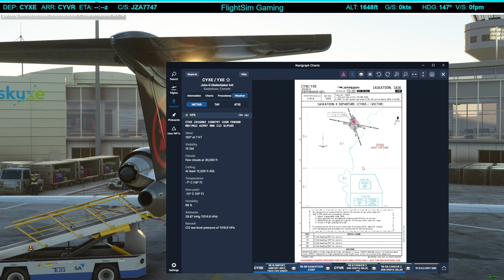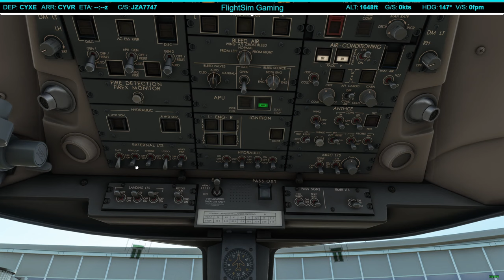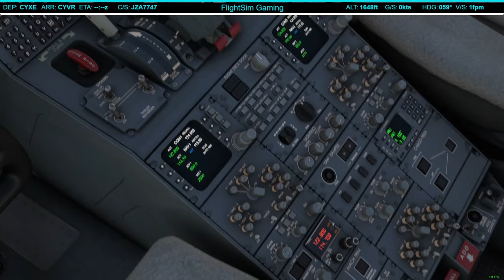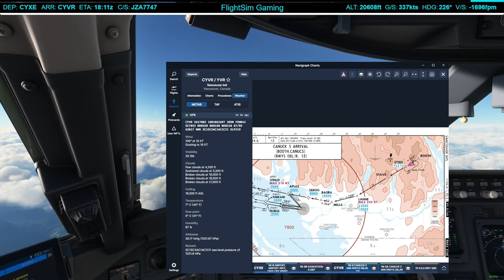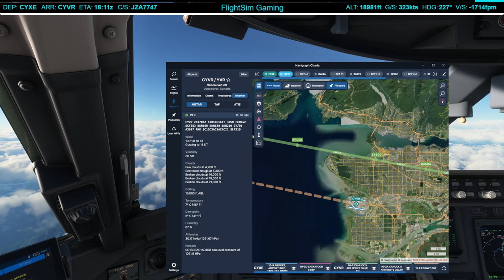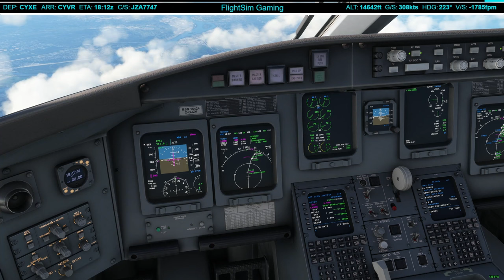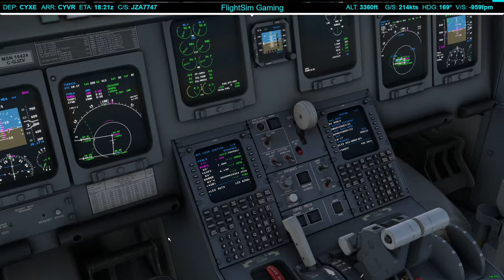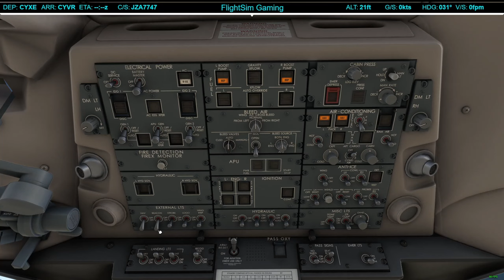MSFS 2020 FRAME GEN MOD | Saskatoon (CYXE) - Vancouver (CYVR) Full Flight | CRJ-900 | AC JAZZ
Microsoft Flight Simulator 2020 |  Today we are back in the Aerosoft CRJ-900. She's quite the handful, but I think we've figured it out. I would also like to confirm this is the FSDREAMTEAM CYVR. I have since removed this add-on in room for the FSIMSTUDIOS version. This is a Real World Air Canada JAZZ OPS flight. Scenery description down below!

Saskatoon John G. Diefenbaker International Airport

Intro : 0:00
Cold and Dark : 1:20
Taxi : 13:00
Takeoff : 19:00
Cruise : 25:25
Approach : 26:22
Landing : 44:41

PC Specs
Intel I9 11900K
RTX 3080
64GB Ram
Samsung 970 EVO Plus M.2 3TB SSD
Thrustmaster TCA Airbus Sidestick
Logitech Saitek Pro Rudder